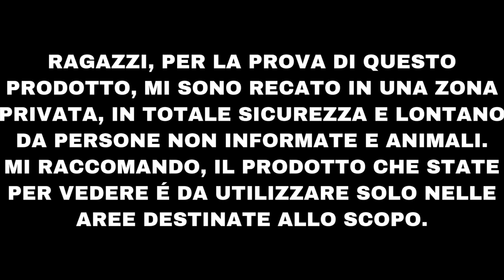COME COSTRUIRE UN TRAPPOLAMENTO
LA MIA KIT LIST

MCDU Combat Shirt®️ - NyCo Ripstop - Multicam - Helikon

Warrior Laser Cut Low Profile Carrier V2 With Triple Bungee 5.56 MultiCam

Warrior MOLLE Front Panel for Recon Plate Carrier

Warrior Drop Down Utility Pouch - Multicam

RANGE Beanie Cap®️ - Olive - Helikon

FAST Helmet Replica Regolabile - Coyote

_pos=1&_psq=FAST%20Helmet%20Replica%20Regolabile&_ss=e&_v=1.0

Warrior Universal Pistol Holster OD PER DESTRI

Warrior Universal Pistol Holster OD PER MANCINI

Tasca Porta Radio - Multicam

Tasca Porta Caricatore da SMG - OD

Mechanix M-Pact

Tasmanian Tiger - Dump Pouch - OD

Warrior Roll Up Dump Pouch OD

FMA PEQ LA5-C IPIM Device New Version Green Laser - Black

C-A-T Combat Application Tourniquet - Black GEN 7